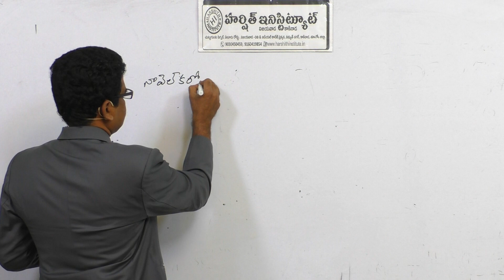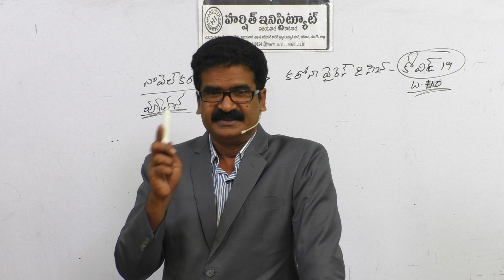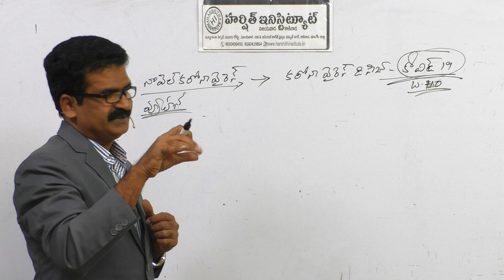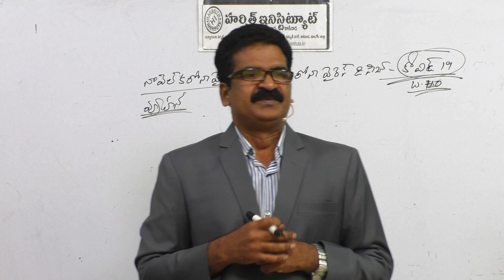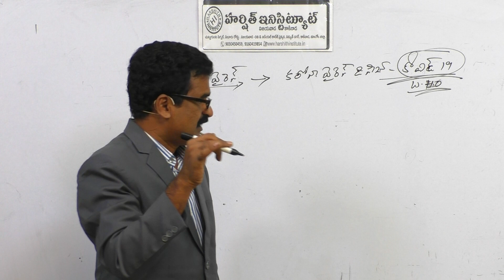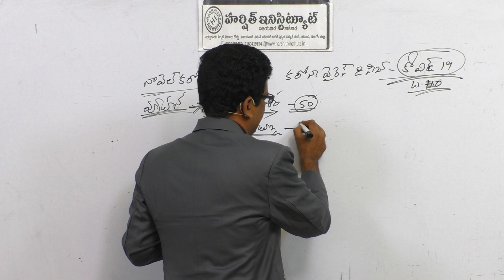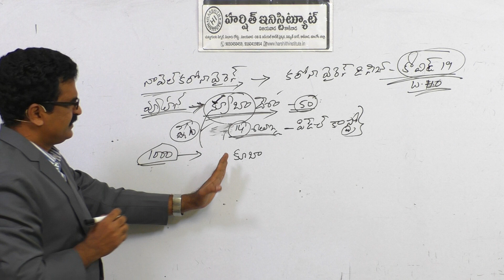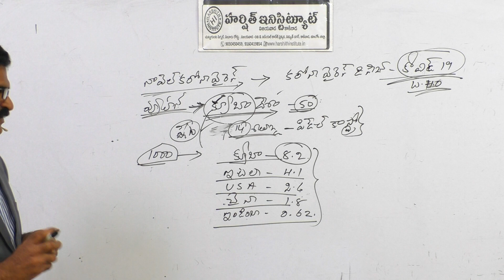CURRENT AFFAIRS FROM HARSHITH INSTITUTE 30-03-2020 PART 1